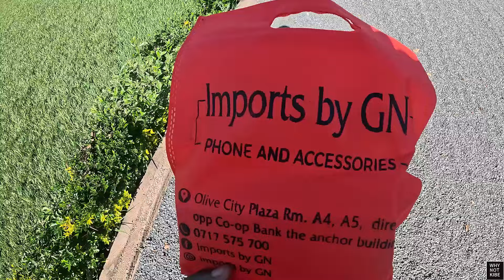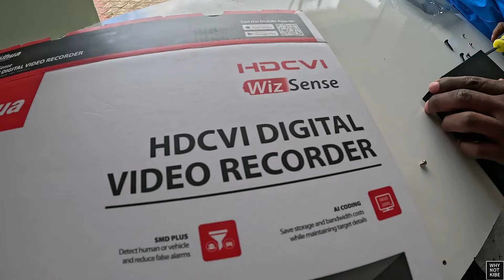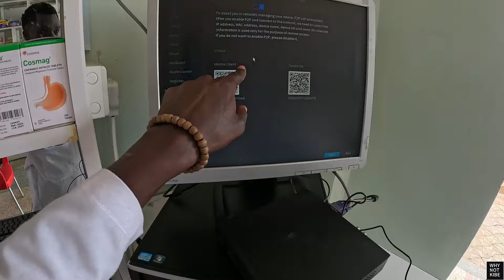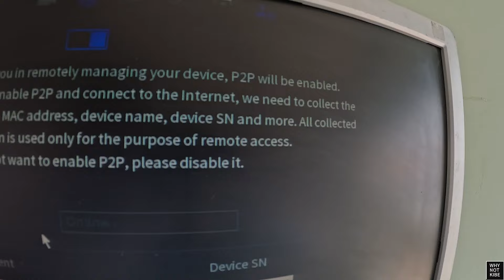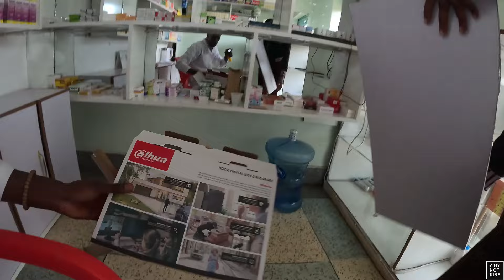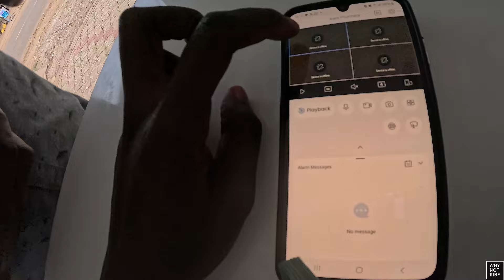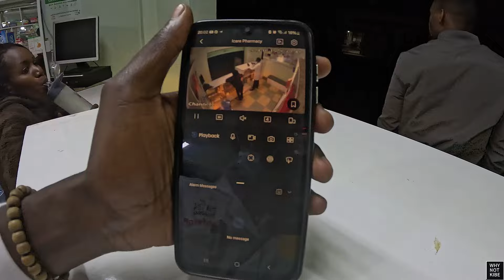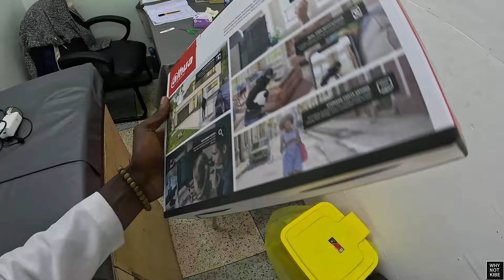Our Team Is GROWING BIGGER And Security Camera INSTALLATIONS!!